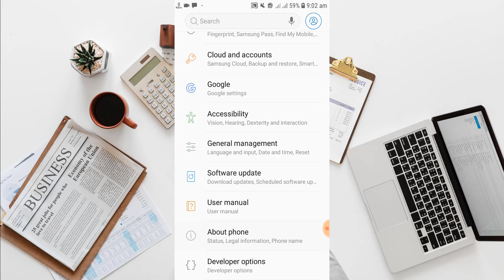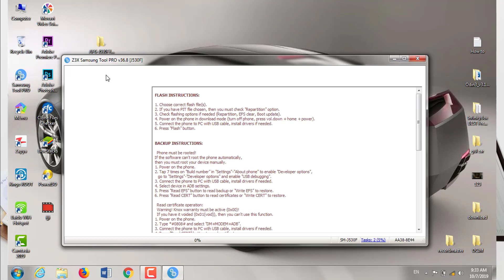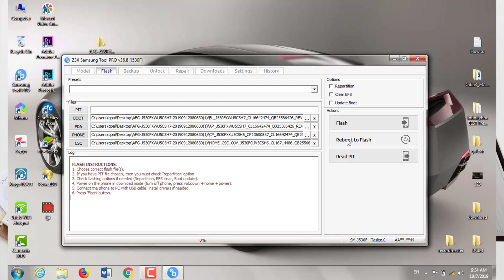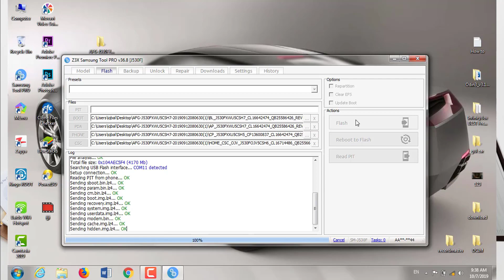How to Change phone status from Custom to Officla in All Samsung mobiles